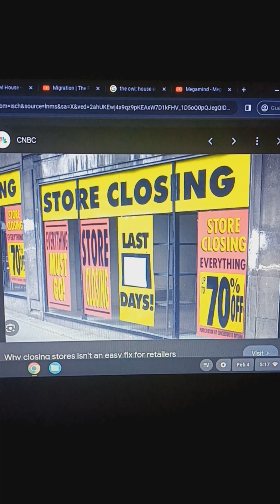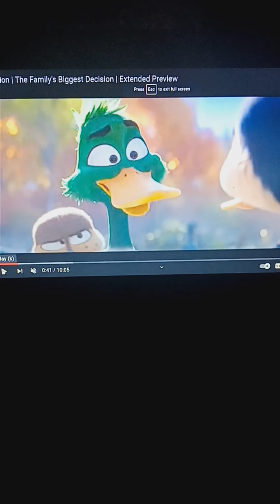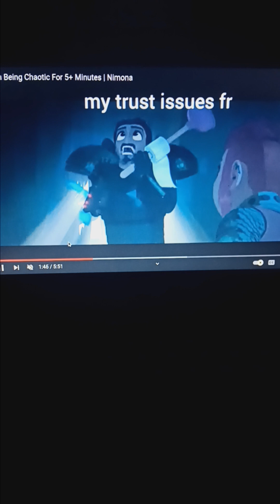"Hoodwinked" (Toon Style) Part 3 - Nimona's Story (Part 1)/Nigel (READ DESCRIPTION)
Nimona explains that she was delivering goodies for her grandmother when she discovered a threat from mysterious Goody Bandit, who has been stealing recipes. Along the way she meet a cockatoo name Nigel.

Cast:
Nigel (Rio) as Boingo
Dax Mallard (Migration) as Quill

NOTE: Some of the songs of the flim are copyrighted world wide so they had to be cut out.